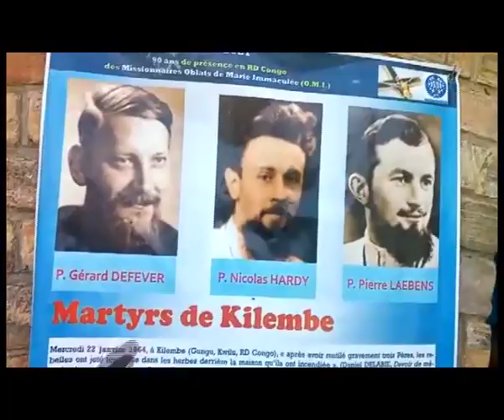De Kilembe vers le centenaire de la présence en RDC des missionnaires oblats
Vidéo de JB Malenge